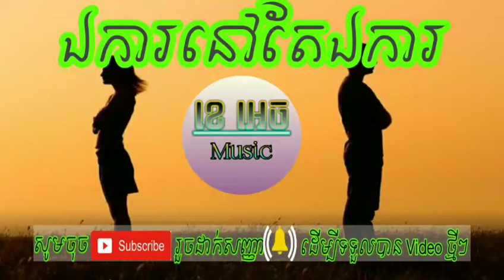បទស្ទាវ Sad កប់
សូមអភ័យទោសចំពោះម្ចាស់ VIDEO ដែលខ្ញុំយកមកផ្សព្វផ្សាយបន្តបេីមានកំហុសឆ្គងរឺមិនពេញចិត្តសូម Comment នៅខាងក្រោមខ្ញុំនឹងធ្វេីការកែតម្រូវរឺលុបចោលតែម្ដង
សូមអគុណ. !!!